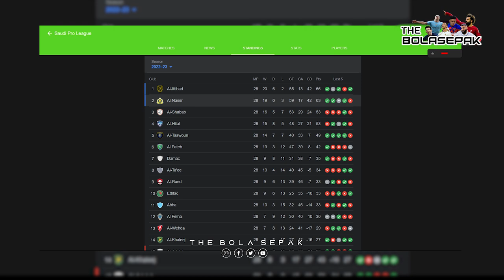Ronaldo Sujud Syukur!! Tiada Lagi Laungan "SIUUUUU". Seluruh Dunia Terkejut dengan CR7.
Ronaldo Sujud Syukur!! Al-Nassr Masih bernyawa Perebutan Saudi Pro league.

Cristiano Ronaldo sujud syukur selepas kejayaan beliau menjaringkan gol yang sungguh luar biasa dahsyat bertemu Al-Shabab dalam aksi saingan Saudi Pro League awal pagi tadi.

Gol Ronaldo yang cantik dan menakjubkan itu berjaya membantu Al-Nassr untuk mencatatkan kemenangan 3-2, seterusnya menghidupkan peluang mereka untuk mencabar gelaran liga.

Pemain penyarang itu berjaya melepaskan rembatan padu dari luar kotak penalti dengan bola rembatan beliau itu melencong laju menerjah jaring gawang gol lawan.

Al-Nassr pada awalnya ketinggalan 2-0 sebelum mereka melakukan comeback untuk menewaskan Al-Shabab 3-2.

Al-Shabab membuka tirai jaringan mereka pada minit ke-25 permainan menerusi Cristian Guanca hasil dari sudut sepakan penalti.

Pemain penyerang itu kemudiannya berjaya menggandakan kedudukan pada minit ke-40 permainan dan melihat Al-Nassr sudah ketinggalan 2-0, jelas sekali ramai berfikir yang mereka tidak akan ada harapan lagi untuk mencabar gelaran liga.

Al-Nassr walau bagaimanapun berjaya melakukan comeback dengan Anderson Talisca cemerlang menjaringkan gol pertama mereka sebelum tamat aksi babak pertama permainan.

Masuk aksi babak kedua, Al-Nassr segera menunjukkan semangat yang berbeza dengan mereka berjaya menyamakan kedudukan pada minit ke-51 permainan menerusi Abrulrahman Ghareeb.

Beberapa minit selepas itu, giliran Cristiano Ronaldo pula mencatat nama sebagai penjaring gol untuk Al-Nassr dengan bintang Portugal itu meledak gol yang sungguh luar biasa dahsyat untuk bantu Al-Nassr catat kemenangan 3-2 dalam perlawanan tersebut.

Bekas bintang Manchester United itu mendapat bola dari jarak 30 ela dengan beliau kemudiannya membawa bola ke arah kotak penalti Al-Shabab.

Ronaldo melepaskan rembatan padu dari luar kotak penalti dengan bola rembatan beliau melencong masuk menerjah jaring gawang gol lawan.

Pemenang lima kali anugerah Ballon d’Or itu meraikan gol beliau dengan melakukan sujud syukur dengan para pemain turut memberikan tepukan gemuruh untuk bintang veteran itu.

Peminat bahkan turut terkejut melihat Ronaldo melakukan sujud syukur ketika meraikan gol tersebut kerana keraian itu kebiasaanya dilakukan oleh pemain beragama Islam.

Mungkin kerana beliau berjaya menjaringkan gol selepas gigih berdoa, maka Ronaldo bersujud tanda beliau bersyukur atas kejayaannya itu.

Al-Nassr kini sedang bersaing rapat dengan Al-Ittihad dalam perebutan gelaran liga musim ini dengan mereka kini hanya dipisahkan dengan jurang tiga mata sahaja.

Masih berbaki dua perlawanan sebelum berakhirnya saingan musim ini, Al-Nassr jelas sekali sangat berharap agar Al-Ittihad akan keciciran mata agar mereka boleh memintas di akhir saingan nanti.

Terima Kasih.